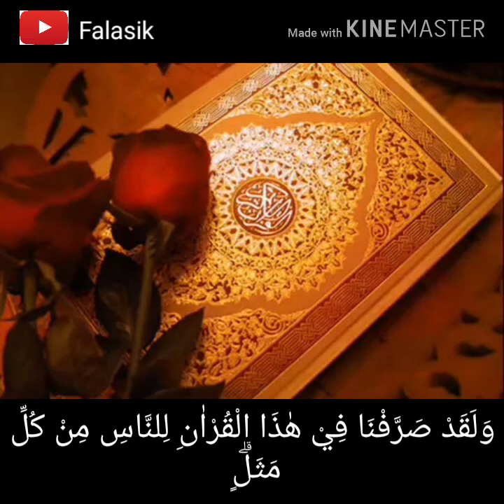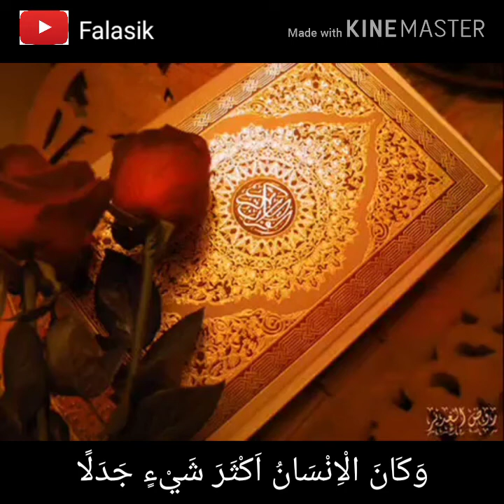Surah Al Kahfi Merdu Beda Riwayat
Dalam surat al-Kahfi, terdapat 4 kisah, yang semuanya memberikan pelajaran kita sikap yang tepat dalam menghadapi berbagai macam fitnah (ujian).

Pertama, ujian karena agama. kisah ashabul kahfi yang lari meninggalkan kampung halamannya dalam rangka menjaga imannya.

Kedua, fitnah harta. kisah shohibul jannatain (pemilik dua kebun), yang kufur kepada Tuhannya karena silau dengan dunianya.

Ketiga, ujian karena ilmu. kisah Musa dengan Khidr. Musa diperintahkan untuk belajar kepada Khidr, sekalipun beliau seorang nabi yang memiliki Taurat. Karena di atas orang yang berilmu, ada yang lebih berilmu.

Keempat, fitnah kekuatan dan kekuasaan. kisah Dzulqarnain, Seorang raja penguasa hampir semua permukaan dunia. Kekuasaannya membentang dari ujung timur hingga ujung barat. Namun beliau jadikan kekuasaannya untuk menegakkan keadilan dan syariat bagi seluruh manusia.

Surat Peneguh Hati

Mayoritas ulama mengatakan, surat al-Kahfi Allah turunkan sebelum hijrah. Sehingga surat ini digolongkan sebagai surat Makiyah.

Tepatnya, surat ini diturunkan menjelang hijrahnya Rasulullah Shallallahu ‘alaihi wa sallam dan para sahabat.

Seolah surat ini menjadi mukadimah, untuk perjuangan besar bagi kaum muslimin, hijrah meninggalkan kampung halamannya, berikut harta dan keluarganya.

Tentu saja, butuh perjuangan yang tidak ringan. Mereka harus siap dengan segala resiko, ketika mereka pindah ke Madinah.

Semuanya serba menjadi taruhan. Mempertaruhkan hartanya untuk ditinggal di Mekah. Mempertaruhkan hubunngan keluarganya karena harus pisah di dua negeri yang berbeda.

Mempertaruhkan keselamatan jiwa sesampainya di Madinah, yang masih harus bersaing dengan yahudi di sekitarnya.

Allah kuatkan hati mereka dengan kisah:

 Ashabul kahfi, mengajarkan bahwa manusia harus mempertahankan agamanya, sekalipun dia harus terusir dari kampung halamannya.

 Cerita Shohibul Jannatain (pemilik kebun), mengajarkan agar manusia tidak silau dengan harta, sehingga lebih memilih dunia dan meninggalkan agamanya.

 Kisah Musa & Khidir, bahwa orang harus mendatangi sumber ilmu dan hidayah, dimanapun dia berada.

 Kisah Dzulqarnain, bahwa bumi ini akan Allah wariskan kepada siapapun yang Allah kehendaki diantara hamba-Nya.

Demikian istimewanya surat ini, hingga Rasulullah Shallallahu ‘alaihi wa sallam jadikan sebagai sumber cahaya bagi manusia.

Sehingga mereka terhindari dari fitnah Dajjal, fitnah dunia, dan agama, bagi mereka yang berusaha merenungi kandungan isi dan maknanya.